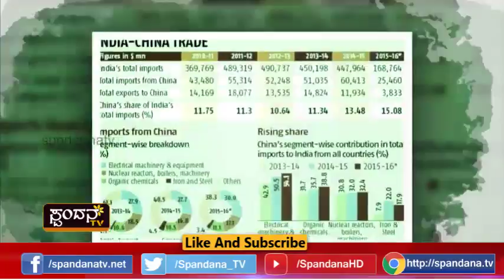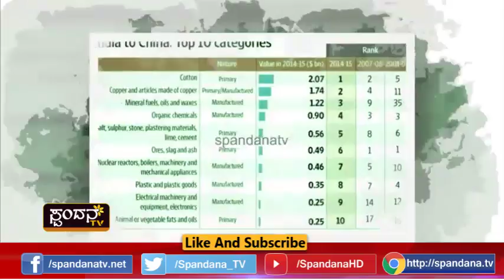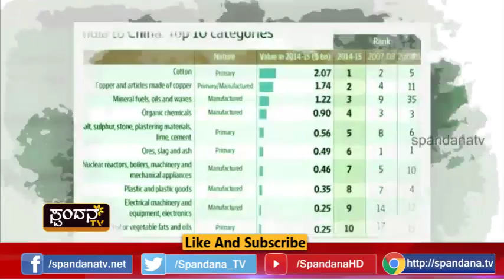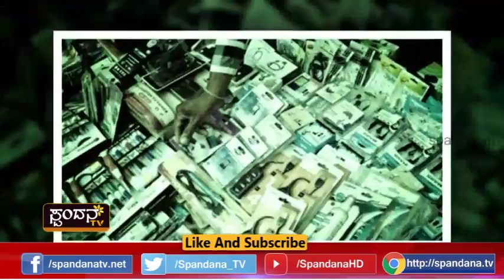China Arthika Akramana│ಚೀನಾ ಆರ್ಥಿಕ ಆಕ್ರಮಣ